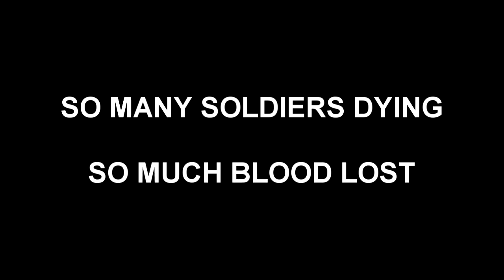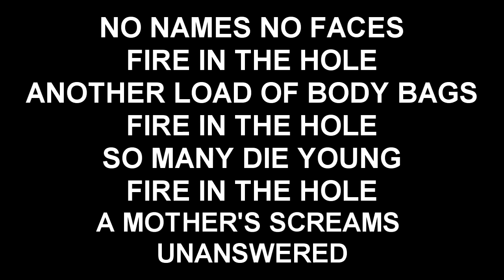FIRE IN THE HOLE